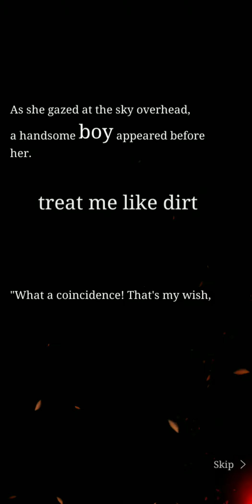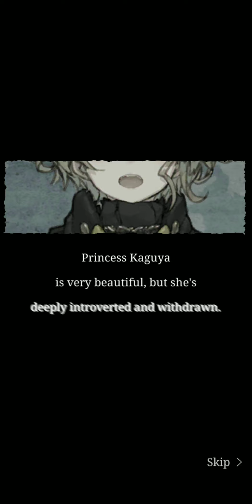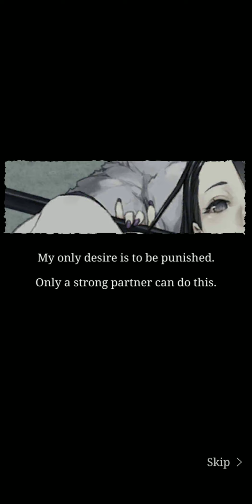[SINoALICE] Main Story -Act of Impulse -Crossover Tale(Pinocchio & Kaguya) Chp 2 Pt. 1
Chp 2: 2-1 to 2-5